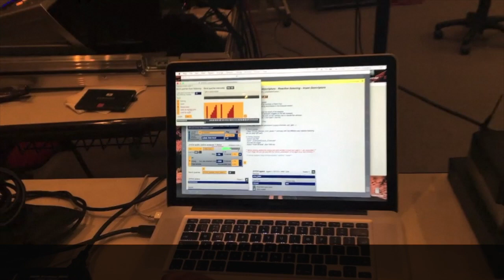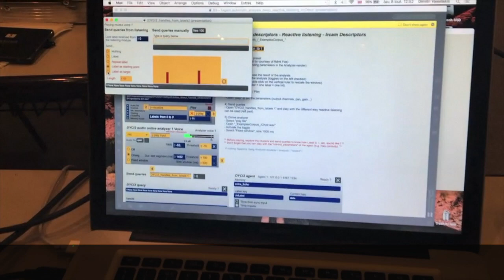Jazz Improvisation & AI interaction examples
Dimitri Vassilakis, saxophonist, composer, adjunct staff and researcher at the master course of the Athens Kapodistrian University presents "Jazz & AI interaction” performance examples using DYC12 system developed at IRCAM.
For these 6 examples the system on 2 laptops reshuffles fragments and interacts with poetry, choir, percussion, keyboard pads, opera and speech.
The interaction is triggered by the length, attack, gesture movements and articulation of the soprano saxophone and guitar improvisation, audio to midi sax and midi guitar also trigger gospel choir, vocoder, drums, synth sounds and effects.
On the guitar, laptops and opera file Tilemachos Mousas and on the laptops George Apostolopoulos, students at the master course of the Athens Kapodistrian University, control different “scenarios” of the AI interaction, video by Yiannis Peikidis at the UOA Labmat Studios.

© Dimitri Vassilakis "Jazz Mapping" 2019.

Master course director Georgaki Anastasia
Associate Professor in Music Technology,
Head of the Laboratory of Music Acoustics and Technology
Department of Music Studies,
National and Kapodistrian University of Athens